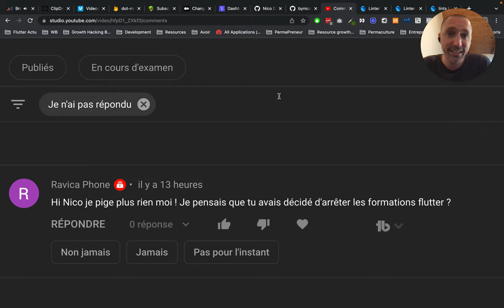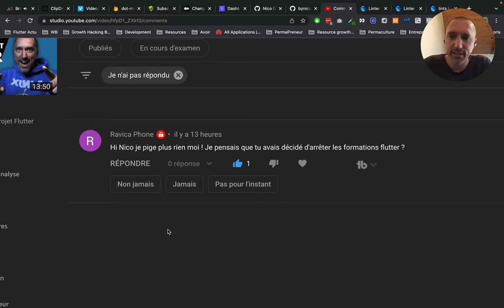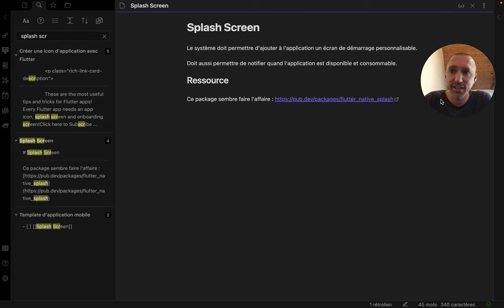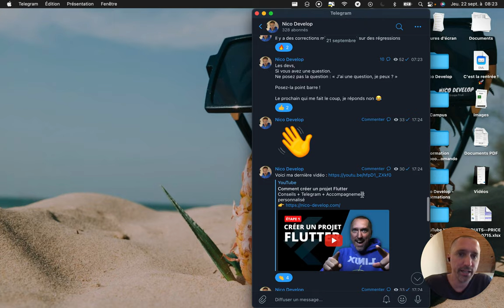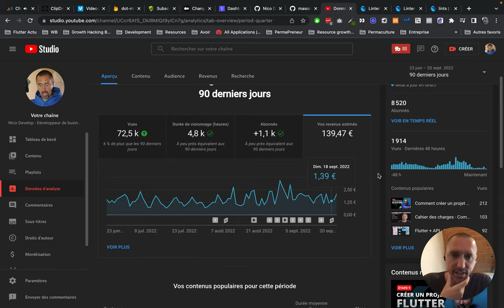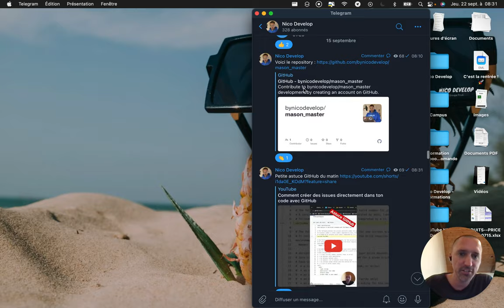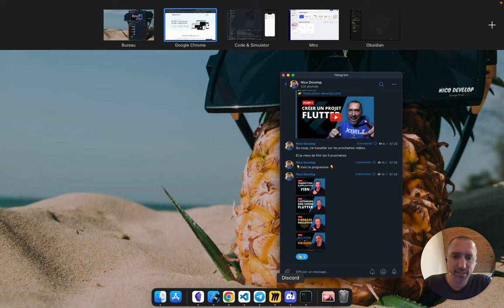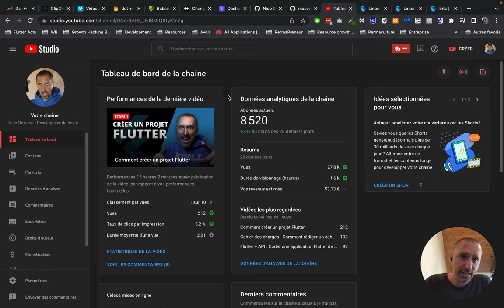On reprend le code Flutter ou pas ?